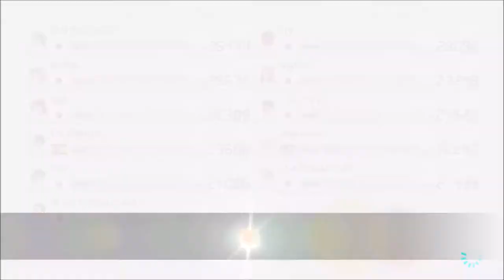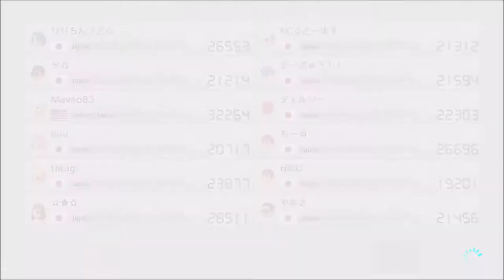2021!! Nothing but WAHs...!!! - Mario Kart 8 Deluxe (Online; as Yoshi) Episode 121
First post of 2021, lets start things off with Mario Kart 8 Deluxe!!!

Discord account... Maveo83#8160